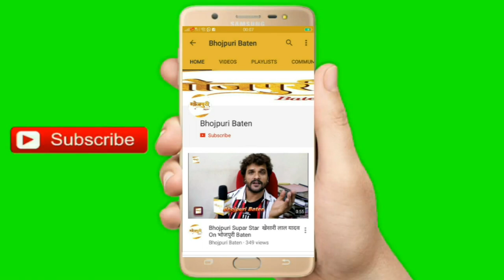तेरी आँखों में वो जादू है के फिल्म महूरत पर पुहंचे भोजपुरी सिनेमा के कलाकार | Grand Mahurat 2021